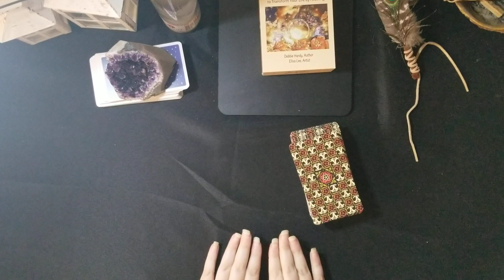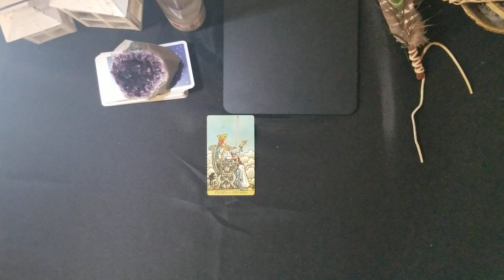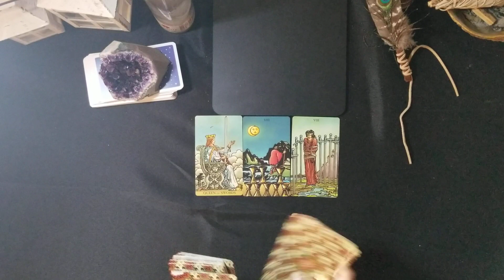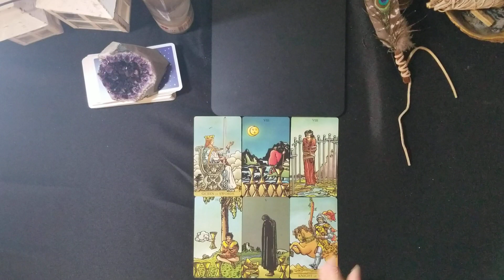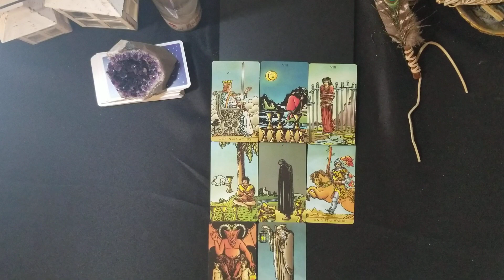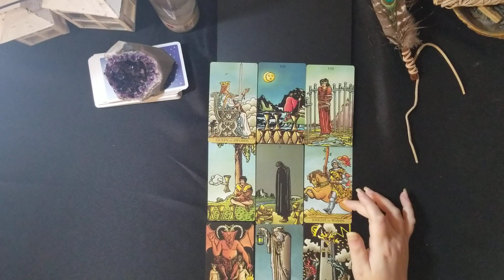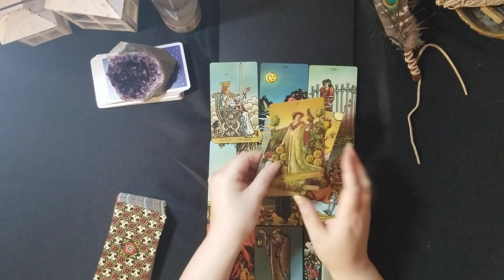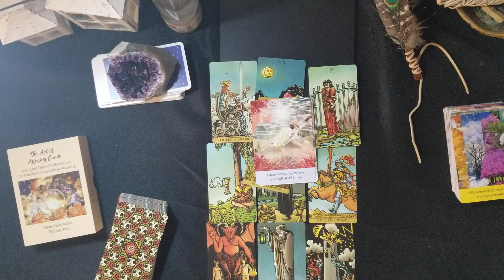Taurus February 2020 Love Reading - EVENTUALLY YOU'LL GET THERE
Let's take a look into love for Taurus in MID February 2020 with a tarot love reading. Taurus february 2020 love reading.